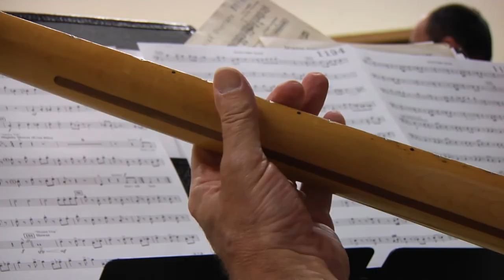Thorold Reed Concert Band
Members of the Thorold Reed Concert Band stopped by the studio to promote their summer concert series scheduled for Wednesday evenings at the Battle of Beaverdams Park.